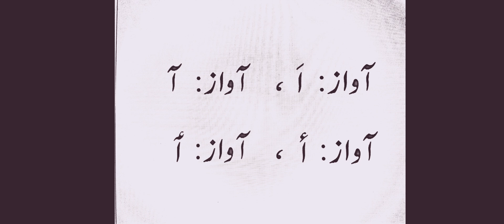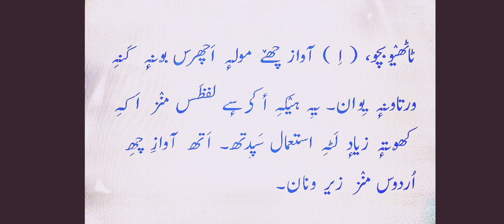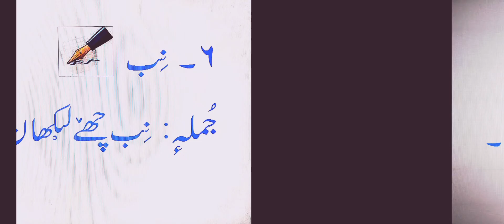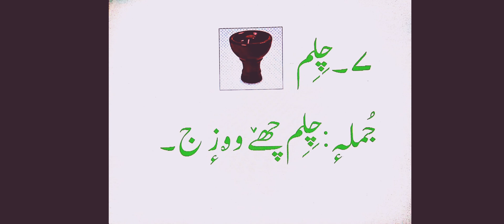Kashmiri: Sound no. 5 کٲشُر: آواز نمبر پانٛژھ